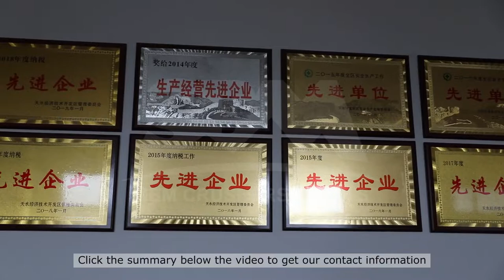rolling mill for sale